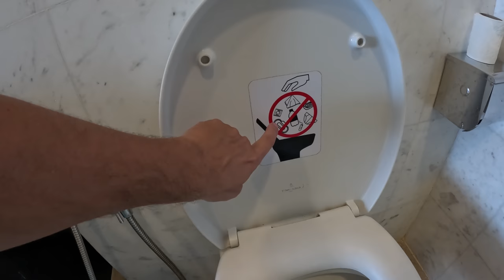Hlavné mesto, ktoré prekvapilo svojími nízkymi cenami | Kuala Lumpur, Malajzia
Kuala Lumpur ma prekvapilo zrejme jedinou vecou a to cenami, ktoré poskytuje toto 7.5 miliónové hlavné mesto Malajzie. Aké ubytovanie za akú cenu tu dokážete si tu v centre mesta dokážete prenajať si ukážeme v dnešnom vlogu.